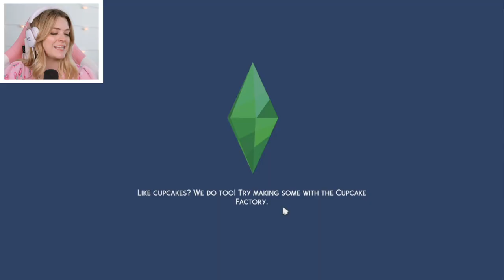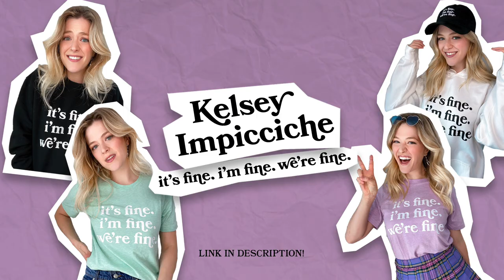Single Girl Dates A Married Man In The Sims 4 100 Bae Challenge | Part 3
It's a challenge in the Sims 4 where you have 1 sim who gets 100 boyfriends and girlfriends. Share your own builds and Baes using the hashtag 100BaeChallenge in the gallery! Tune in every Wednesday to follow Lauren’s adventures.

RULES:
1. Start with 1 sim with the romantic trait
2. Get a starter home (for added challenge, buy an empty lot and don't have a house. Only use the homes of your baes for your needs.)
3. Your Sims’ Lot must have the Convivial trait
4. Reach Level 10 of the Charisma skill
5. No cheating
6. You can't have a job (dating is your job) but if you need money you can paint, write, scavenge, etc. (for added challenge you can get money by only asking for loans from your baes)
7. If a Bae asks you on a date YOU MUST GO